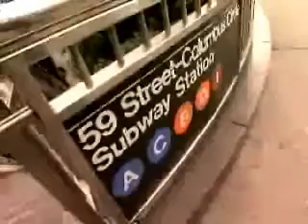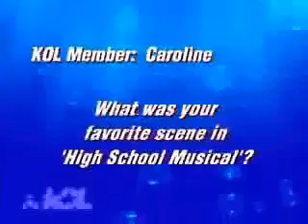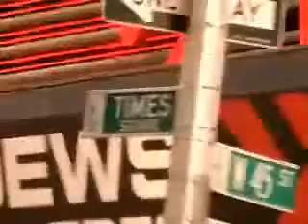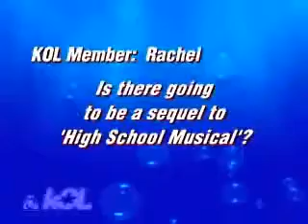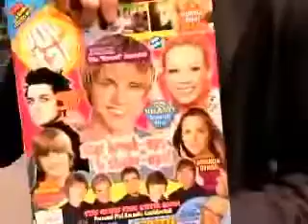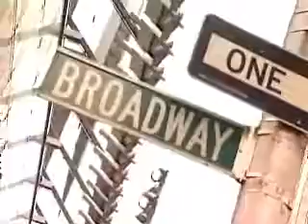Zac Efron in New York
An interview with Zac Efron in New York. Variety of questions were asked, questions like, "Who is your celebrity crush?", "What was it like working on HSM?"